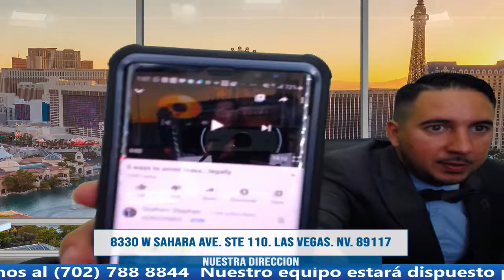COMO AHORRAR DINERO EN TAXES LEGALMENTE